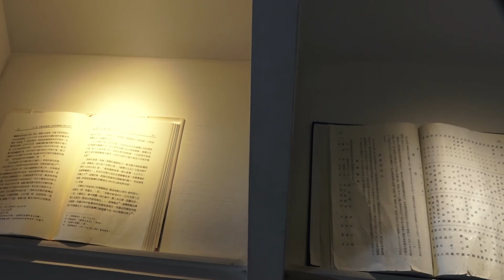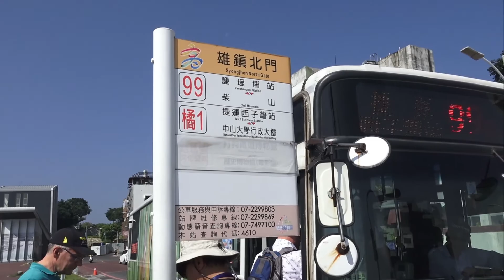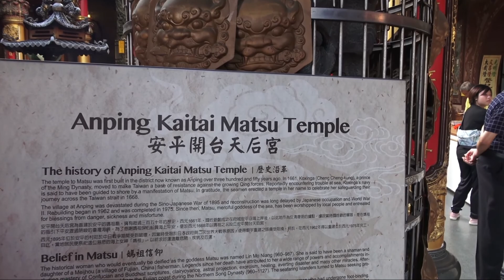TAIWAN - Deel 4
Van Foguangshan naar Tainan
Britisch Consulate
Lotus Pond
Anping: Fort Zeelandia